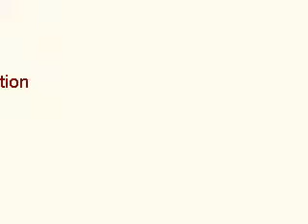Villa Agave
presents Villa Agave, luxury three bedroom villa situated near the Old City of Dubrovnik.